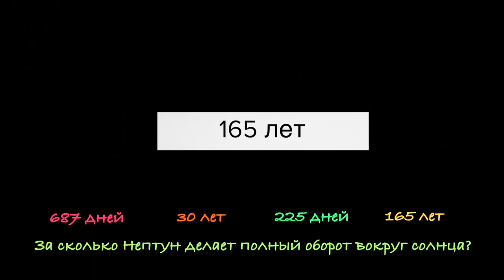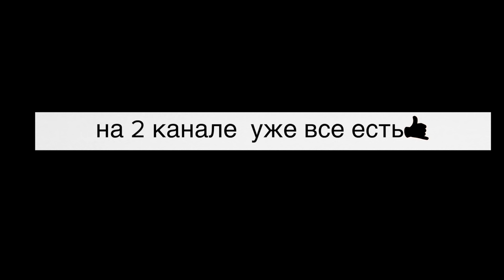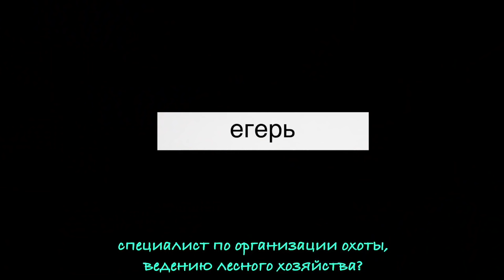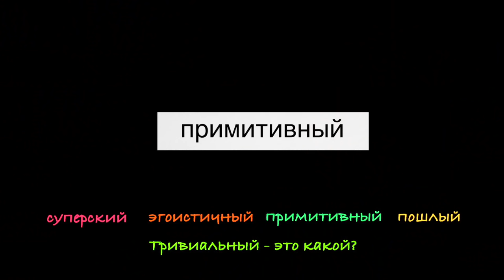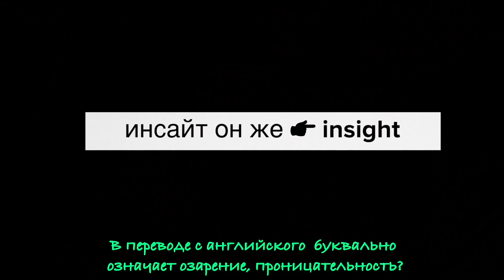ПЛАЧУ ДЕНЬГИ ЗА ОТВЕТЫ НА ПРОСТЫЕ ВОПРОСЫ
👊🏽В этом видео вас могло заинтересовать:
👉🏽 коплю на мопед👇🏾